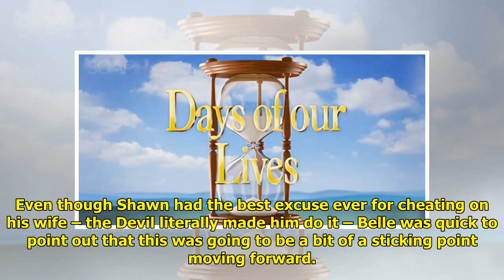DAYS Spoilers Recap: Jennifer Saves The Horton Christmas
The DAYS spoilers recap for Fr...